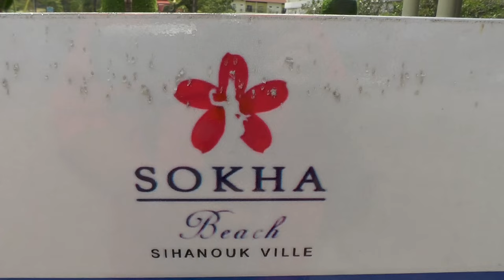Sokha Beach Resort / Sihanoukville-Cambodia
Reisevideos, travel, Asia, Southeastasia,